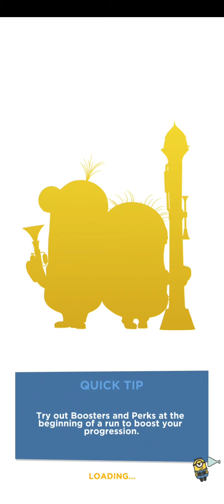Minions rush 2019(5)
Minions rush 2019